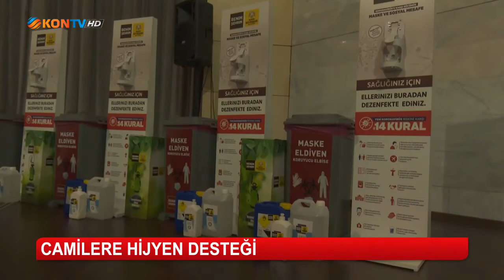Camilere hijyen desteği